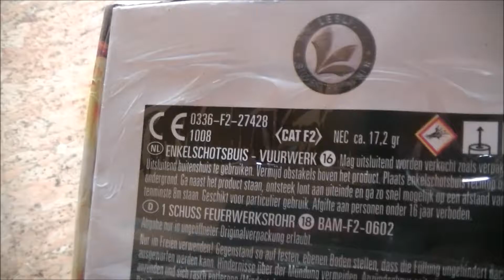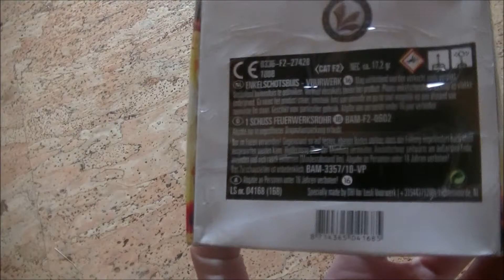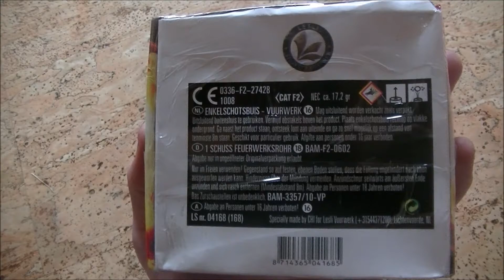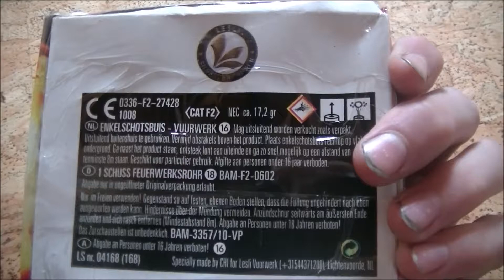Thunder Kong Whistling ( lesli )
Meiner Meinung nach das beste Salut Bombenrohr 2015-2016 was sagt ihr
Instergram: pyrotechniker164898
Schaut vorbei es lohnt sich Z.B ankündigung wan ein video oder so kommt